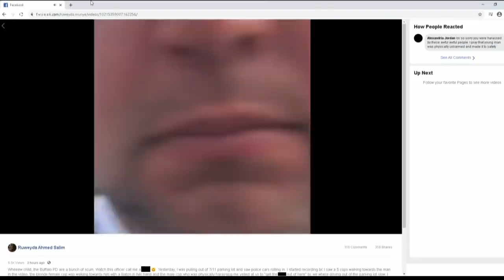A Buffalo Officer is suspended without pay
Buffalo officer suspended without pay: A Buffalo Police officer is suspended because of that video showing him verbally harassing a woman outside a 7-eleven store near D'Youville college.